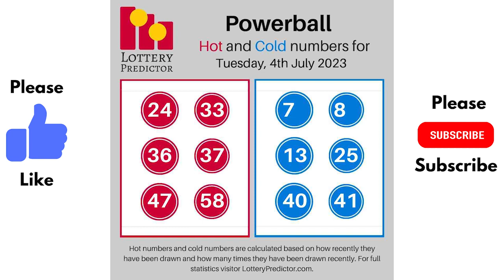July 4th 2023 - Lottery Lucky Numbers, Birthday Numbers, Horoscope Numbers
Here are the lottery lucky numbers, birthday numbers, horoscope numbers, and lottery affirmations for July 4th, 2023.